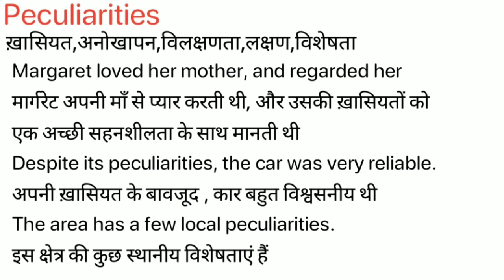Peculiarities Meaning in Hindi/Peculiarities ka Matlab kya Hota hai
Peculiarities meaning in Hindi
Peculiarities ka Matlab kya Hota hai
Peculiarities ka Hindi Meaning
Peculiarities explained in detail.

इस विडियो में मैं  ,Peculiarities शब्द का इंग्लिश में अर्थ या मतलब क्या होता है इसके के बारे पूरी विस्तृत रूप से बताया .